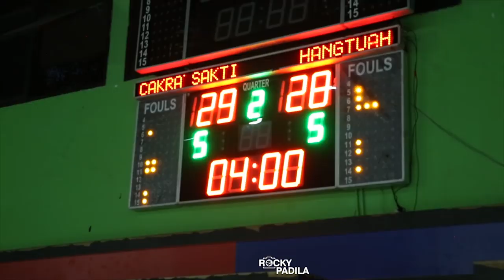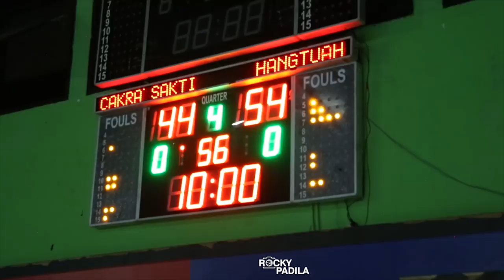Game Highlights: Hangtuah vs Cakra Sakti. Mikail Jaydra is Back!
Game highlights dari pertandingan KEJURDA KU-16 tahun untuk putra antara Hangtuah melawan Cakra Sakti.